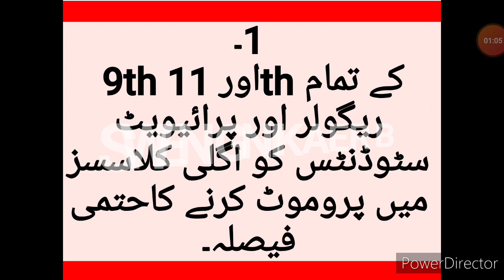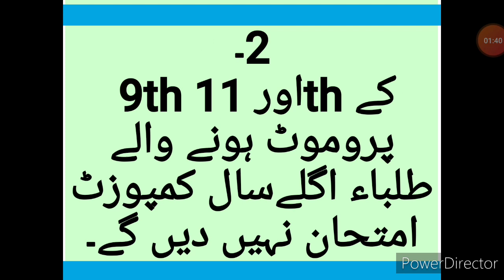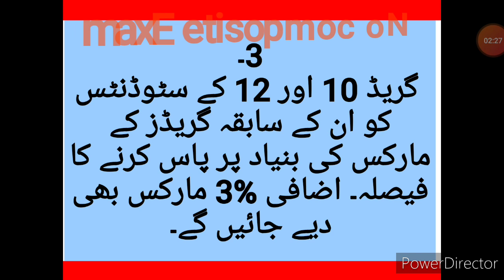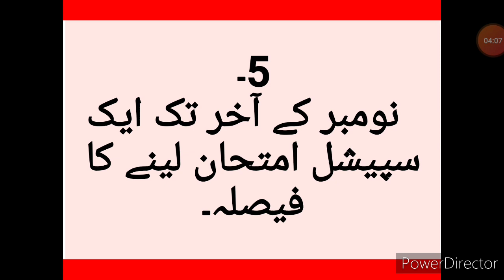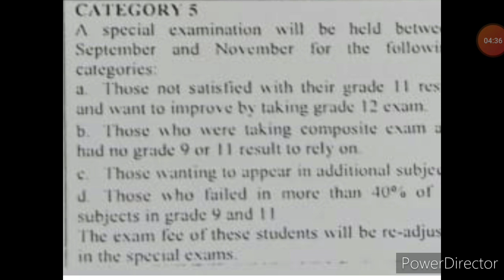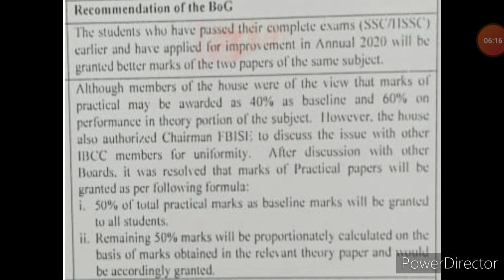Results 2020 | SSC/ HSSC Results 2020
At last Govt of Pakistan has issued final notification regarding SSC and HSSC result 2020.